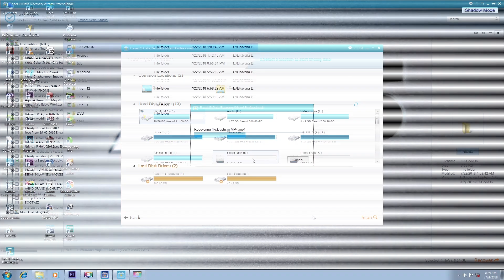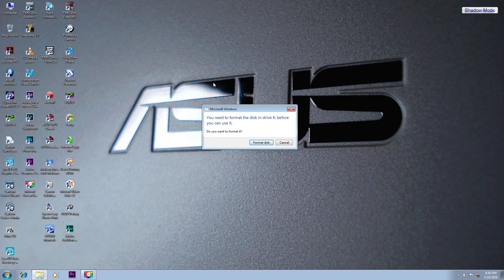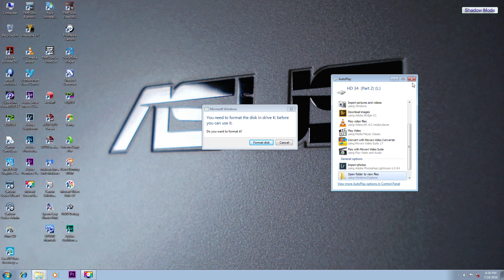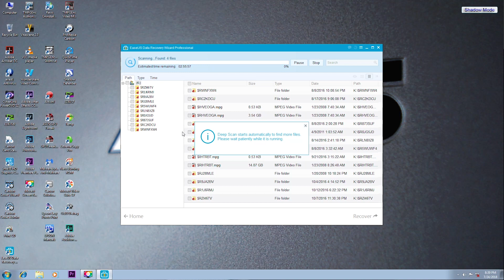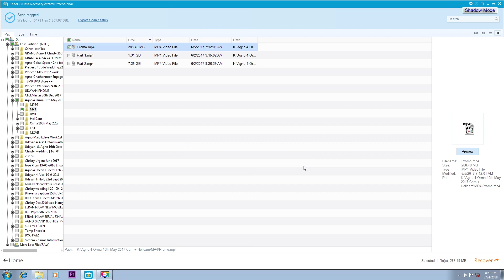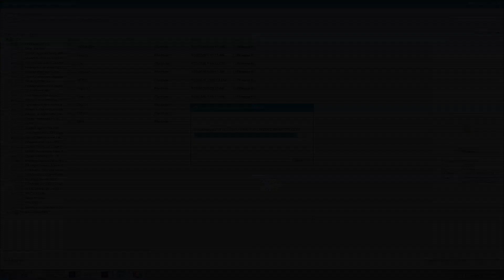Data Recovery | HDD Repair | DIY Video | Tech Video | Entekollam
Simple tips that helps to recover data deleted files & folder, corrupted or missing partitions and formatted hard drives.